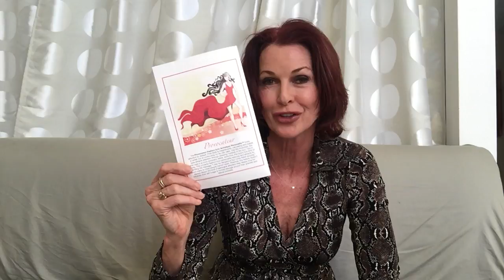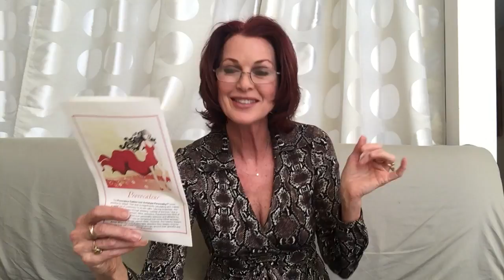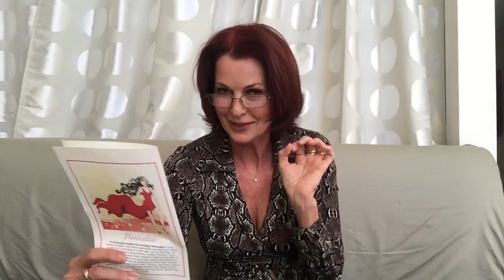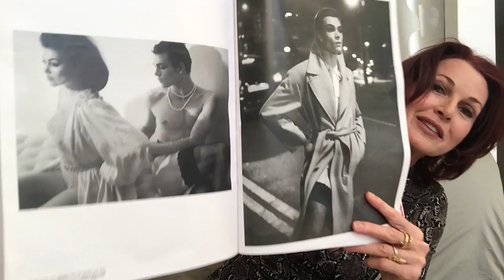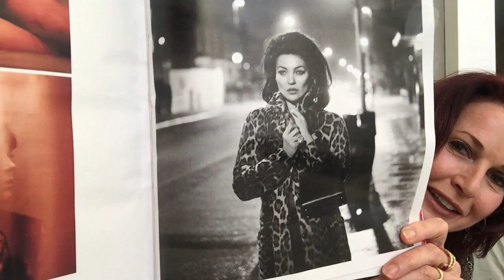Weekly talk on Fashion Icon Archetypes™ ~ Lorelei Shellist A-MUSE-Ment Channel #10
This week the focus is on the Provocateur Fashion Icon Archetype.
W magazine's spread with Kate Moss and her male model Luca "provokes" attention with photographs flaunting the transgender movement...or the he/she way of life. Fashion is Fantasy and here we see that in play with the Romantic Fashion Icon Archetype showing up as the alter ego to the Provocateur. These two archetypes go hand in hand.

Photos: Mert Alas & Marcus Piggott
Styled By Edward Enniful

To learn more about your own dominant Fashion Icon Archetypes go to my website LoreleiShellist.com and take my Fashion Icon Archetypes™ Personality Quiz. You will also find Fashion Icon Archetypes™ Angel Cards to help you study the light and dark sides of your inner stylist.

"Don't let your dreams runaway from you!"

LoreleiShellist.com